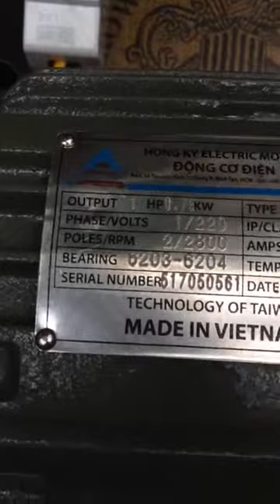Máy mài đai nhám